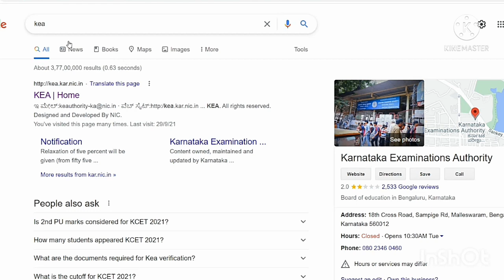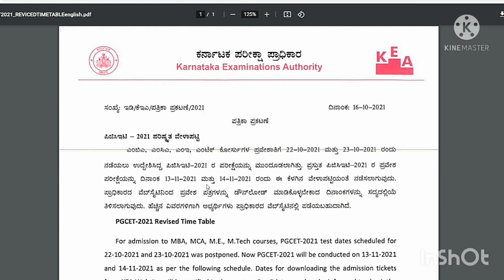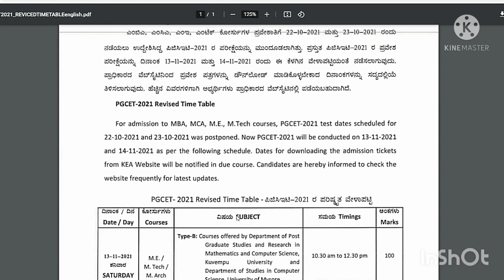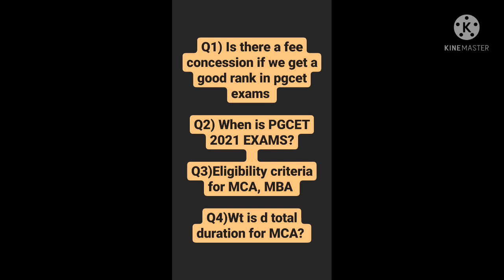PGCET EXAM DATE IS OUT (do watch d video till end)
Hello guys
PGCET exam date is out!!

FOR MBA ,MCA, ME ,Mtech and M.arch